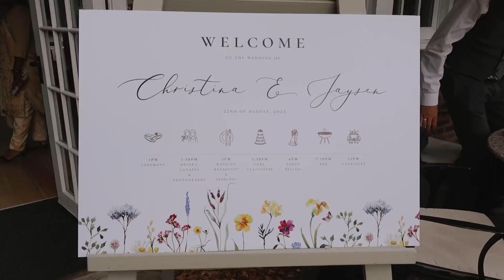Christina & Jaysen - Teaser Video